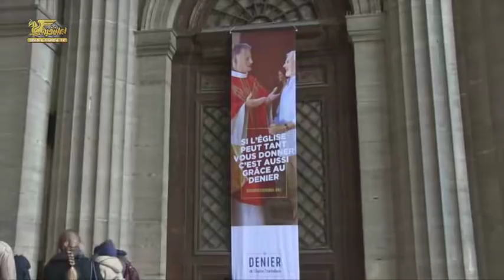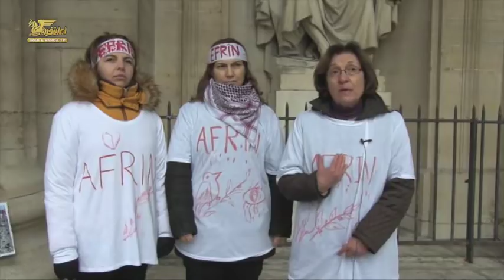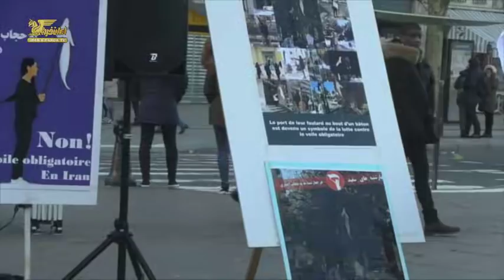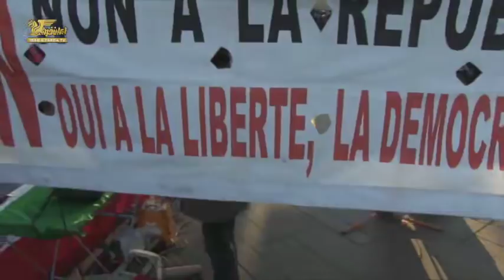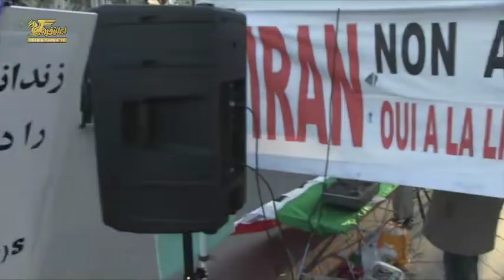دکه دوشنبه ۱۶ بهمن